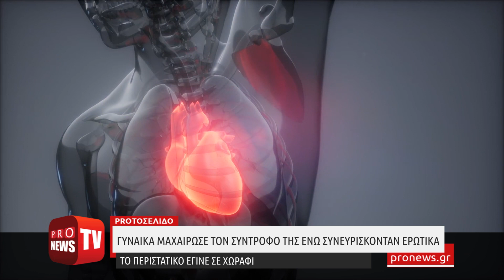Γυναίκα μαχαίρωσε τον σύντροφό της την ώρα που συνευρίσκονταν ερωτικά μέσα σε ένα χωράφι!